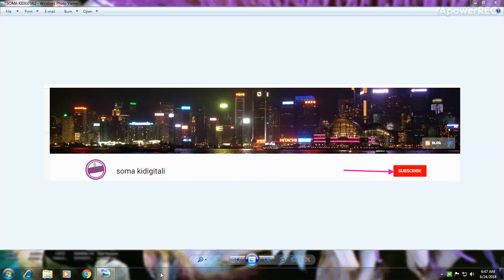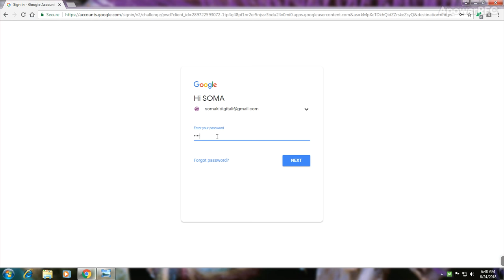IJUE NJIA RAHISI YA KUTAFUTA SIMU YAKO YA ANDROID ILIYOPOTEA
Hatua za kufuata ni hizi
2.Jaza email na password yako
3.Tazama mahali ilipo waweza ipigia au kuilock ni wewe tu utakavyo